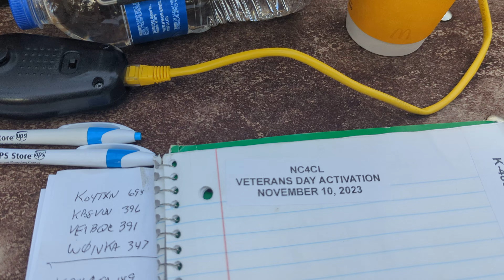NC4XL Dom Veteran's Day Activation Singletary State Park